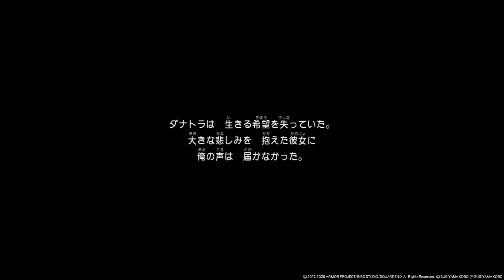【ドラクエ11S⑨】人魚の話っていつも悲しいよね･･･【ドラゴンクエストⅪ過ぎ去りし時を求めて｜女性ゲーム実況】